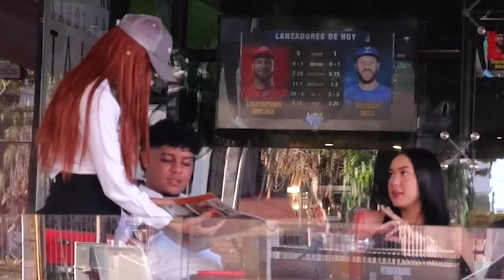La MESERA Le COQUETEA / ASÍ REACCIONA Su NOVIA 😲 Ft. Élver Sánchez & Keys Guzmán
Hola amigos! Qué gusto tenerlos aquí de vuelta. Espero que les guste este video, una bromita algo pesada para Keys Guzmán de parte de Élver Sánchez, su esposo.

MIRA La MESERA Le COQUETEA A Cristian Freites FRENTE A Reyna 👇🏼🤣

SÍGUEME EN INSTA: @ShowCarlosDuran y envíame tu captura de pantalla por mensaje de que estás SUSCRITO AL CANAL CON LA CAMPANITA ACTIVA y que le diste LIKE A MIS ÚLTIMOS POSTS allá para enviarte un saludito en alguno de mis próximos VIDEOS Y SÍGUENOS EN NUESTRAS REDES SOCIALES: